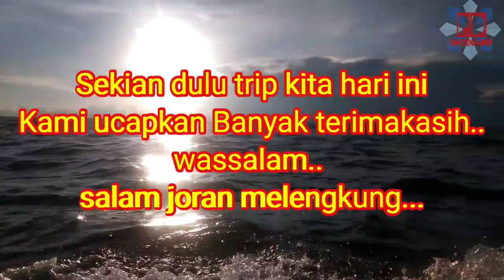MANCING IKAN DI SINI...!! STRIKE BERTUBI-TUBI || LAUT TARAKAN KALIMANTAN UTARA || Pole Duri Chanel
Lanjutan video sebelumnya
Kali ini cirinya lebih banyak strike ikan gulama.
Sampai strike bertubi tubi.